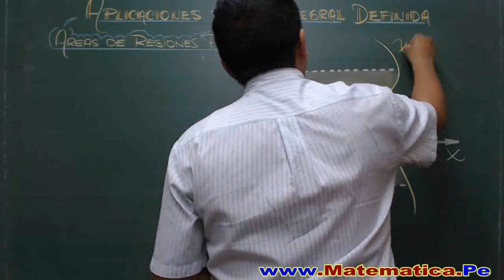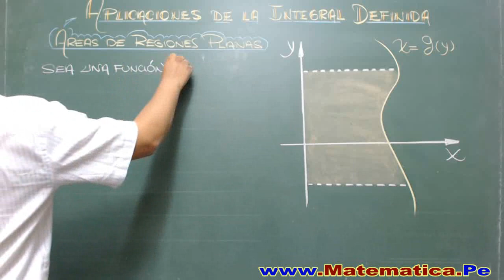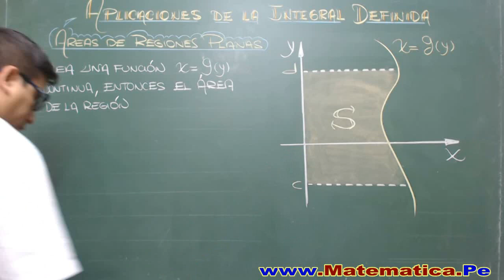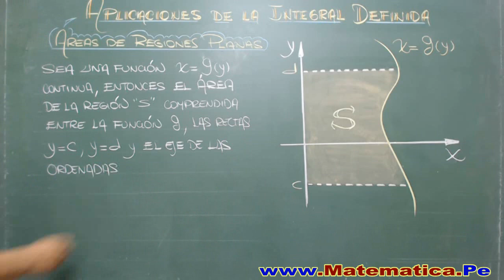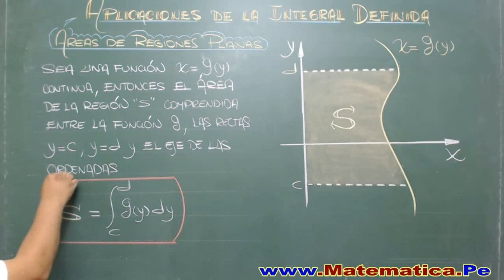APLICACIONES DE LA INTEGRAL DEFINIDA - AREAS DE REGIONES PLANAS-SEGUNDO CASO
Cálculo del área de un función mediante integrales, área de una función y el eje de ...  El área es igual a la integral definida de la función que tiene como límites de ... Calcular el área de las regiones del plano limitada por la curva...